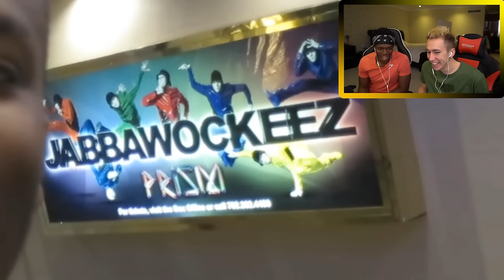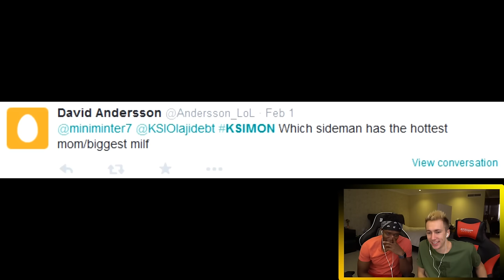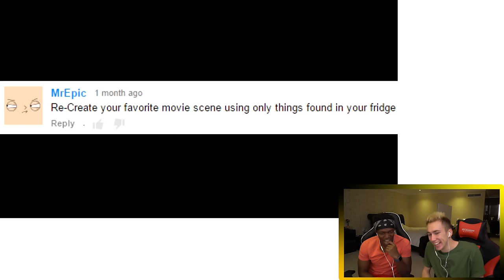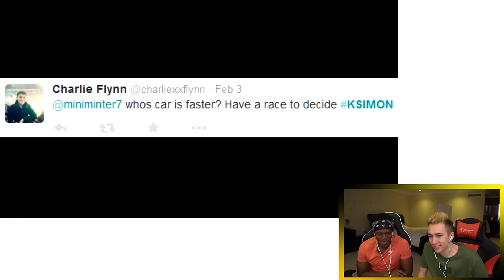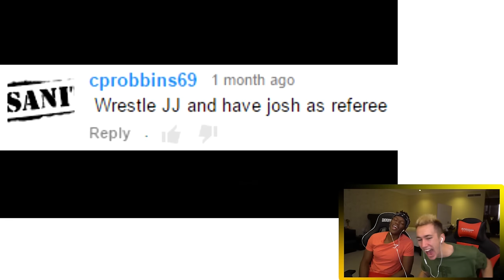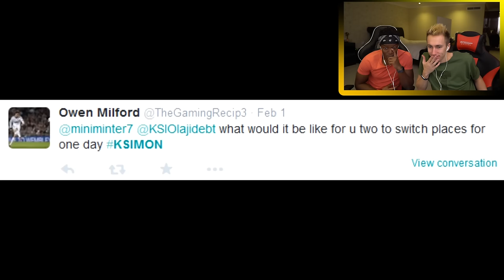REACTING TO OLD VIDEOS WITH KSI!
Simon/Miniminter/mm7games